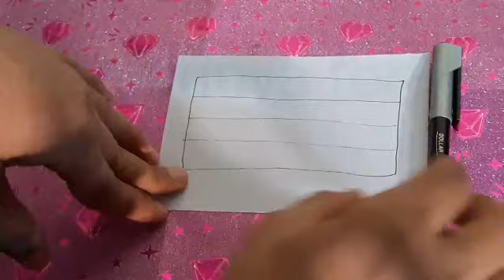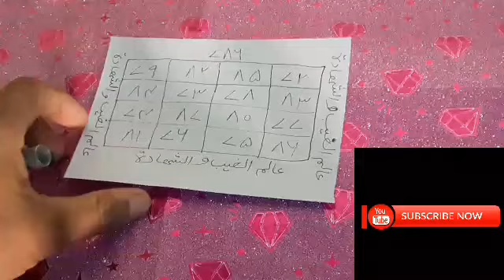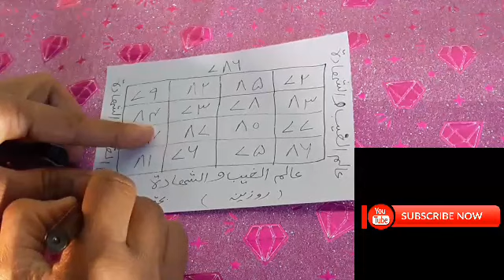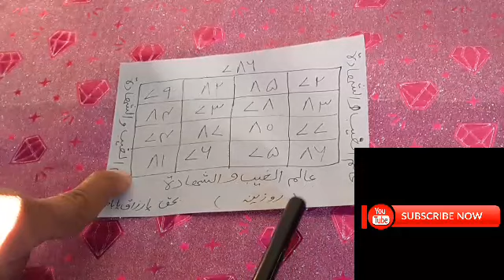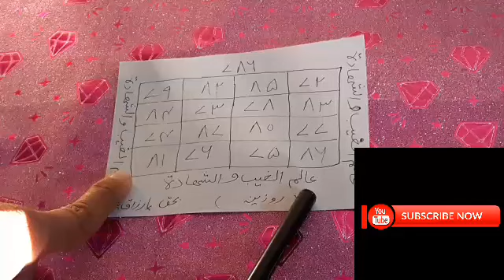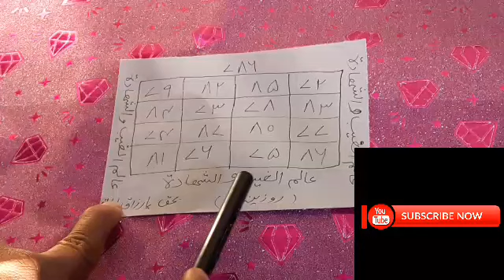Rezak Mai Barkat Ka Taweez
asalamaeleykom dosto aaj mainy ap k leyai rezak mai barkat ka taweez k bary mai rohanidunya ka yai ik anokha taweez hy jo aaj tak kise ny bhe yotube mai aplod nai kya hoga bey mehnat rezak hasel karny ka yai ik heran kun tawez hy jo ap ko kahe sy bhe nai milny wala dosto mai ap k leyai bhot he mujrab or barso k aazmoda or anokhey amleyat or tawezat ley k aata hon in ko sub sy pehly hasel karne k leyai mery chennal ko zaror subscaribe karin or bell icon ko dabana na bho lin or dusto agar video pasand aay to like xaror karna aallah hafez